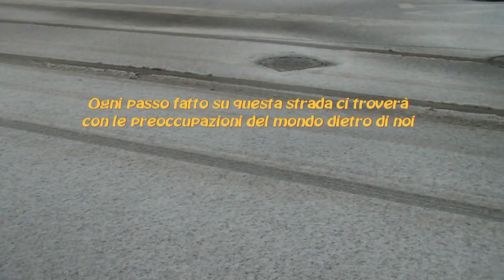Fun Lovin Criminals - We Have All The Time in The World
Massama innevata - Massama (Oristano) 11 febbraio 2012  h,9.00 - Sottofondo musicale dei Fun Lovin Criminals...We Have All The Time in The World ...di Alessandro CAU